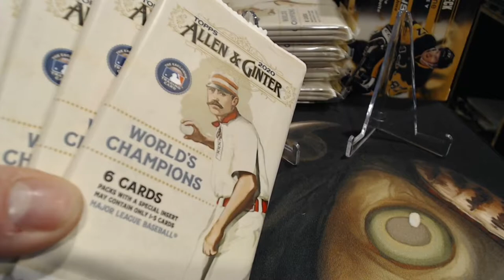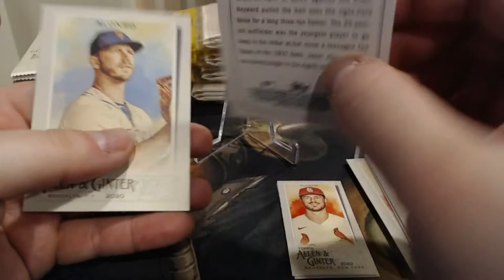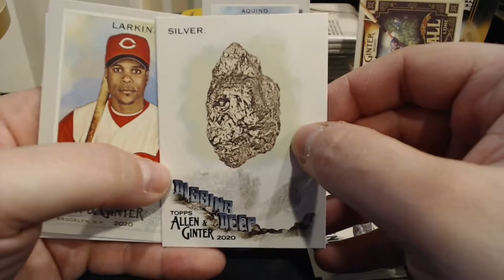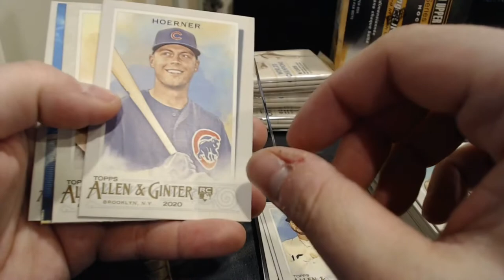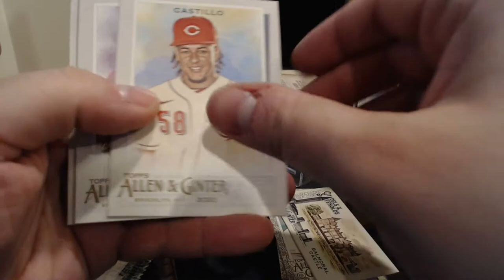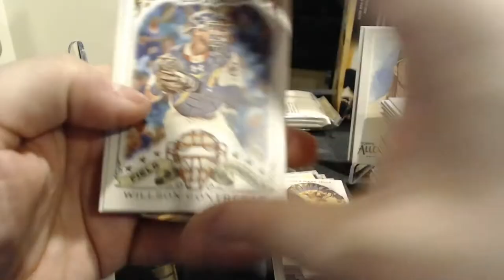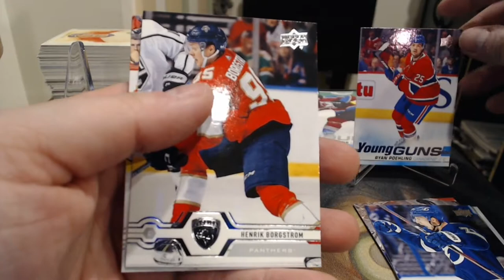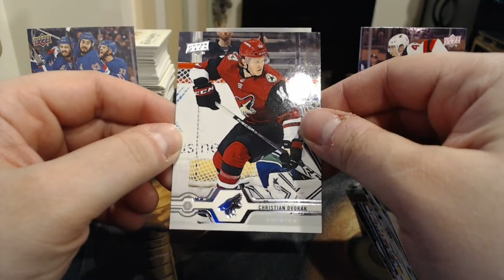Retail Sports Card Hunting Ep. 1: We Found Something!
Ebay Store: